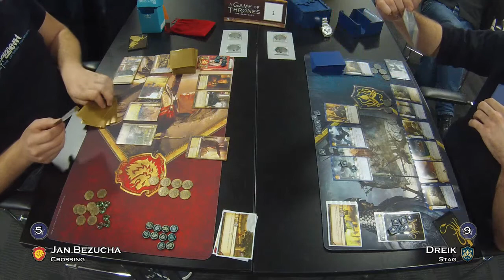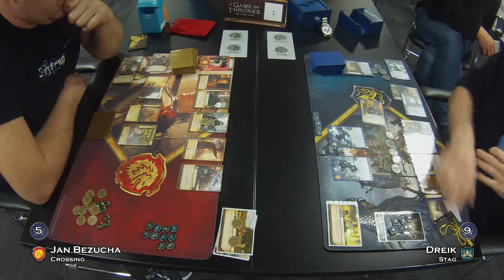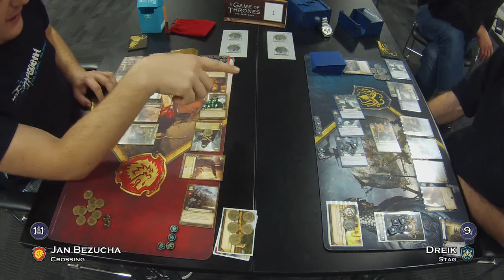Czech & Slovak National tournament - Top 16, Table #1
Jan Bezucha (Lannister – Crossing) - Dreik (Greyjoy – Stag)